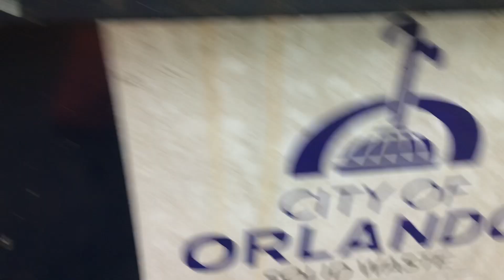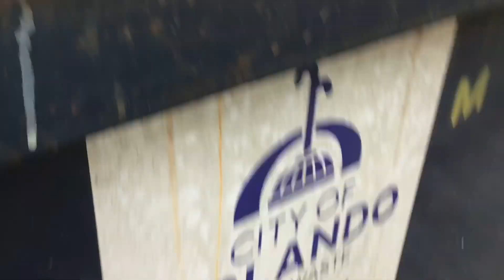Snoopy gets in timeout